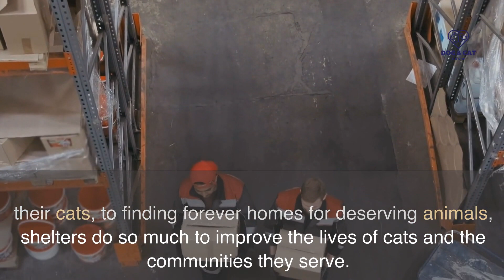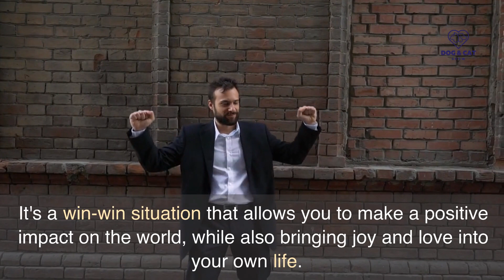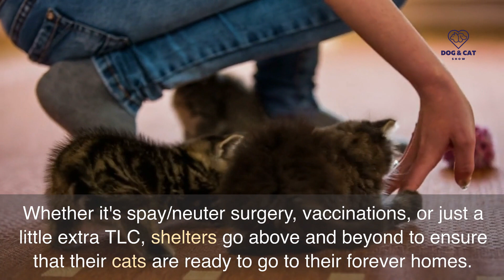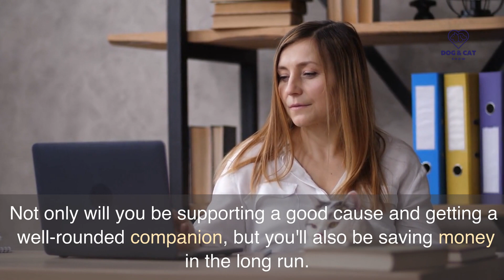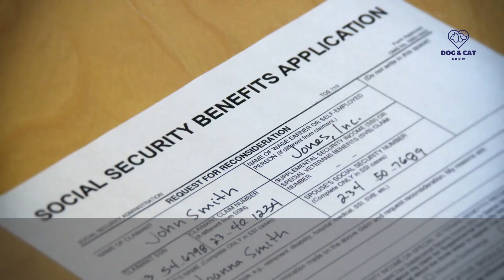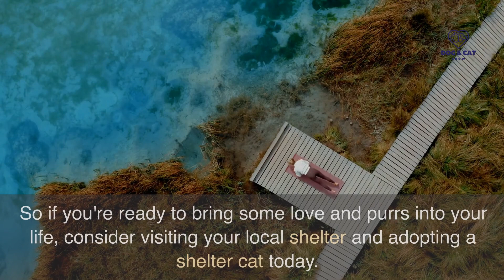The Benefits of Adopting a Shelter Cat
Hey there cat lovers! Today, we're talking about the many benefits of adopting a shelter cat.
Whether you're a first-time cat owner or a seasoned pro, there are so many great reasons to consider adopting a feline friend from a shelter.
In this video, we'll discuss why adopting a shelter cat is a fantastic choice and how it can enrich your life in countless ways.

Reason #1: Save a life. When you adopt a shelter cat, you're not just bringing a new furry friend into your home, you're also giving a deserving animal a second chance at a happy, healthy life. It's a truly wonderful feeling to know that you're making a difference in an animal's life, and adopting a shelter cat is one of the best ways to do it.